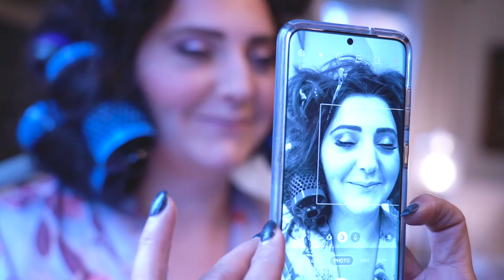Elopements Devonfield 2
Centrally located on 32 beautiful acres in the countryside, the Devonfield Inn is a beautiful New England bed and breakfast in Lee, MA. Join us for the perfect romantic getaway in the heart of the Berkshires!

for future events and great new videos!